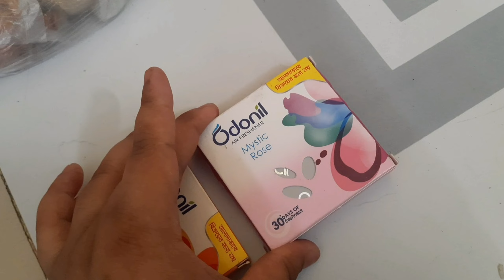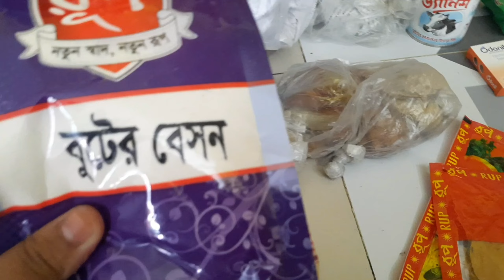রমজান এর আগে বাজার সদাই আর টুকিটাকি কেনাকাটা।1st রোজা ফিওনার পাপার অসুস্থতার।